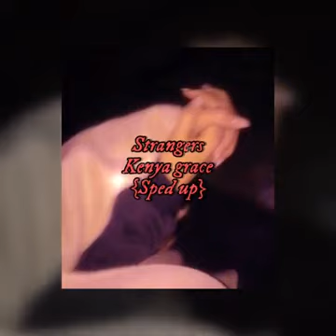[1 hour] Kenya grace - Strangers [sped up]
The purpose of Spedup And Loop is to share fantastic music and beautiful pictures!